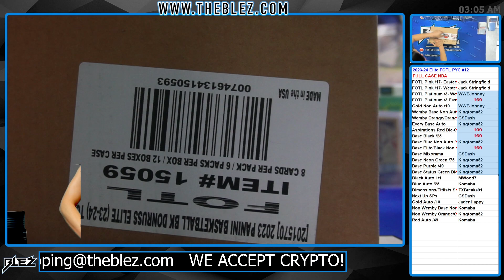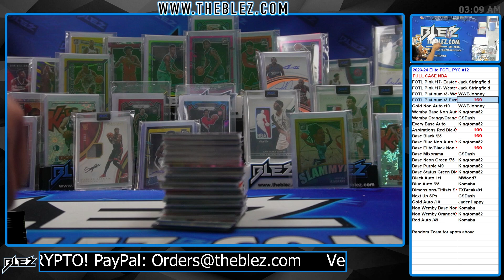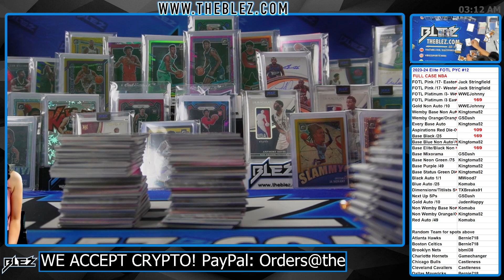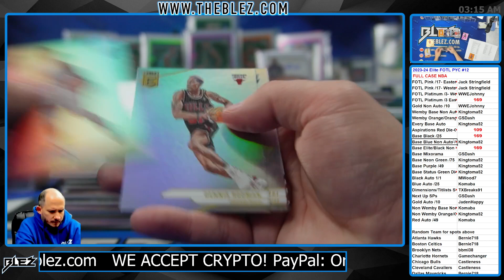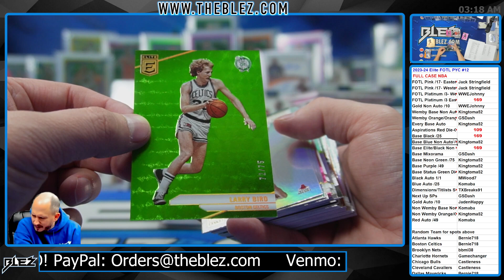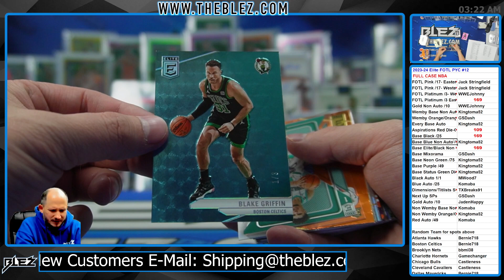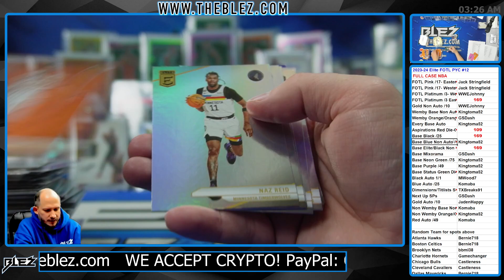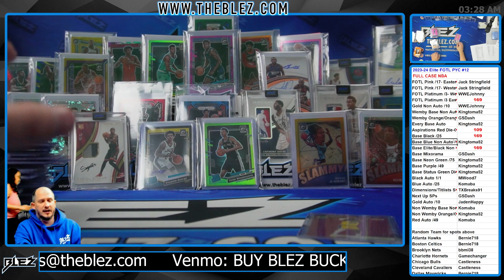2023-2024 Panini Donruss Elite FOTL FULL CASE BREAK #12 Pick Your Color